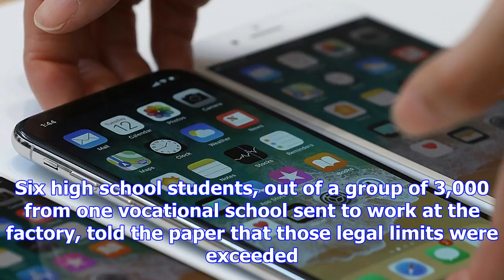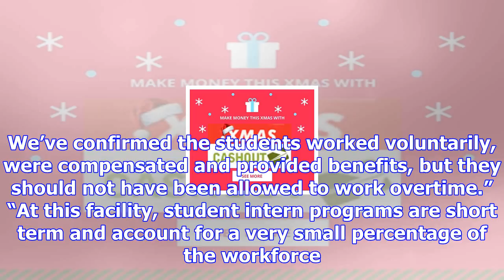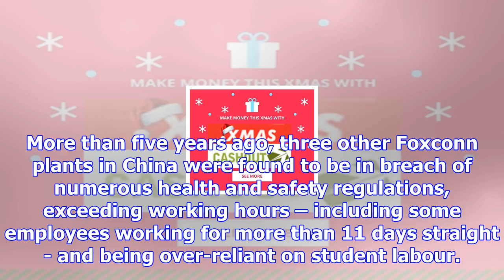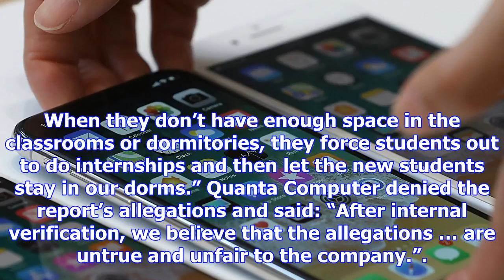Apple under fire over reports students worked illegal overtime to build iphone x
Apple has been accused of relying on students working illegal overtime to build the iPhone X, throug...